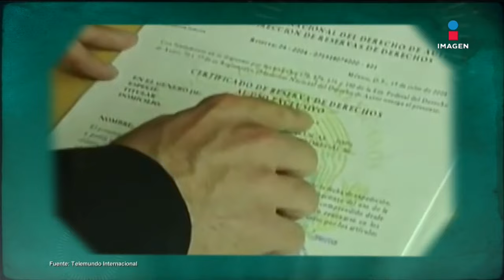Mauricio Islas habla del escándalo con Génesis Rodríguez, la hija de "El Puma"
¡Rompe el silencio! MauricioIslas habla sobre el escándalo con GénesisRodríguez, la hija de "El Puma".